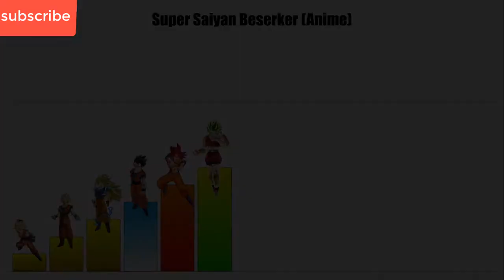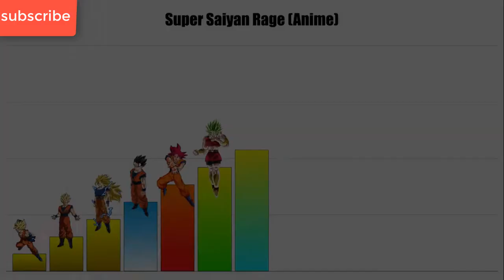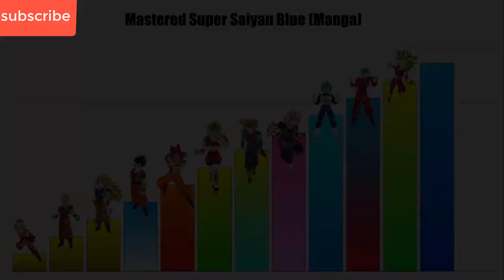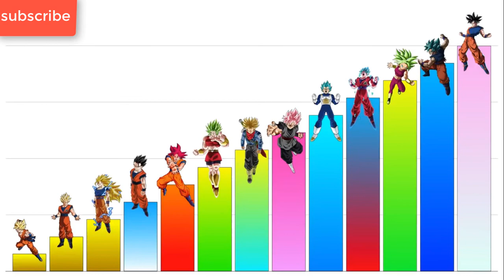SSJ Forms Ranked - Dragon Ball Super | Switch Sword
SSJ Forms Ranked, Dragon Ball Super. All the Saiyan forms in Dragon Ball Super are ranked according to their power levels.